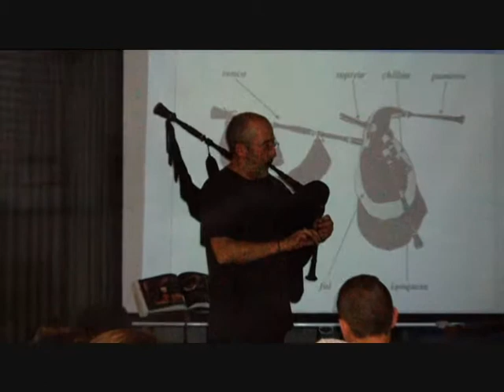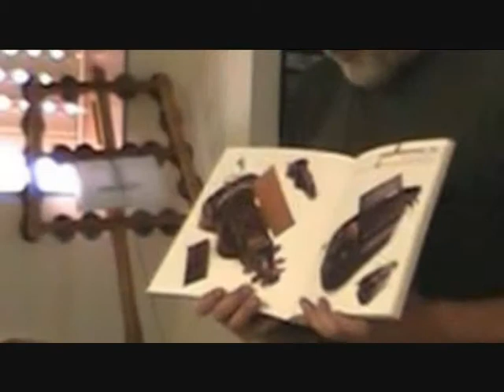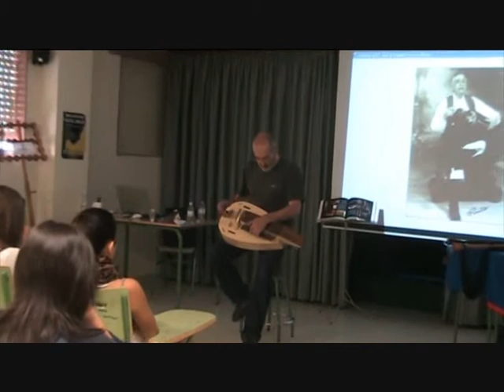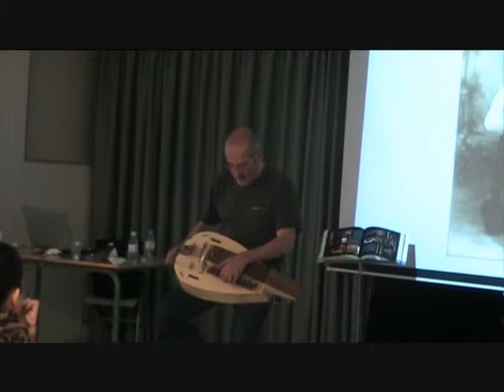Charla sobre os instrumentos tradicionais galegos. Cpi Conde de Fenosa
Charla impartida na Semana das Letras Galegas polo multiinstrumentista José Mª Álvarez Marías sobre os instrumentos tradicionais galegos. CPI "Conde de Fenosa"